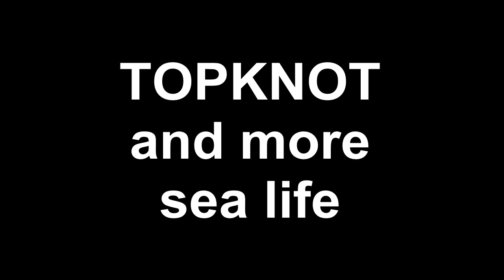TOPKNOT and more sea life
Short clip with Topknot and a few of the regulars off the west coast